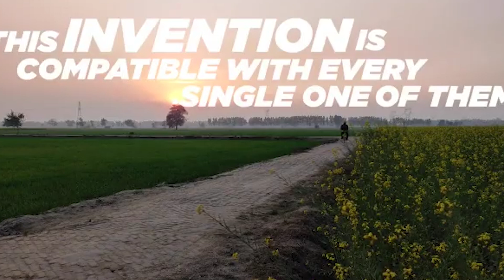banda dali desi cycle...ye hai singh is king